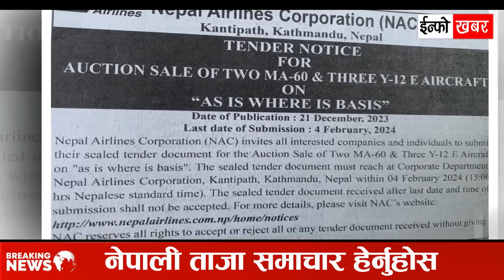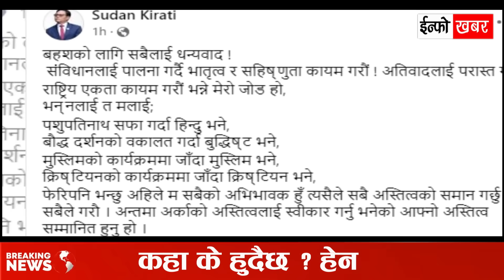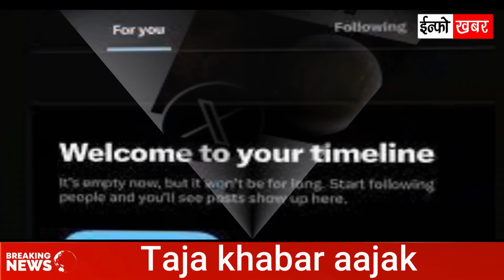Today News 🔴 nepali news | nepali aajako news, nepali samachar नेपाली समाचार | poush 5 gate 2080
Presented By : Santosh kathayat
About channel : 👉  @Infokhabar

nepali news
nepali news live today 2023
nepali news today live tv
nepali news aaj ka
nepali news aajako
nepali news aaj tak
nepali news all
nepali news aaj ki
nepali news australia
nepali news aaj
nepali news aaj ka samachar
aaj ko nepali news
aaj tak live nepali news
nepali news badi pahiro
nepali news budi poila gai
bbc nepali news live today 2023
nepali news channel list
nepali news durga prasai
earthquake in nepal today 2023 nepali news
nepali news 2080/9/4
news nepali song 2080
nepal news today 2080
nepal army news 2080
nepal police news 2080
nepali news movie 2080
nepal ki news 2080 ke
new nepali news 2080
nepal ma tiktok ban news 2080
nepali news 2080 today
nepali news 2080
nepal news today live 2080
nepali new movie 2080
nepali new film 2080
new nepali movie 2080 pardesi 2
new nepali movie 2080 pardesi
new nepali movie 2080ko
new nepali film 2080 jari
new nepali film 2080 jaari
nepali new movie 2080 full
nepali new movie 2080 all
nepali new movie 2080 ko
nepali news today live
nepal news latest update
nepali news today kantipur
nepali news rabi lamichhane
nepali news today in english
nepal news today latest
nepal news today update
nepali news today nepalgunj
nepali news today all
nepali news today balen shah
nepali news today latest
nepali news today rabi lamichhane
nepali news today samachar patra
nepali news today update
nepali news today morning
nepali news today sandeep lamichhane
nepali news today live kantipur
greater nepal news today balen shah
nepali news balen shah
nepal news today balen shah
nepal airport news today latest
nepali news today new
nepal news today new
nepal news today live rabi lamichhane
nepal news today rabi lamichhane
nepali news rabi lamichhane ko
nepal news rabi lamichhane
nepali song latest hit
nepali song new 2021
nepali song latest 2023
nepali song latest 2022
nepali song latest collection
nepali song latest new
nepali song latest 2021
nepali song latest 2080
nepali song latest pop
nepali song latest lok dohori
nepali song new video
nepali song lok dohori
nepali song new pop
nepali songs new pop
nepali lok geet new video
nepali songs new collection
nepali songs new video
Nepali Latest News, Politics, Nepali Cricket
nepali serial
new nepali serial
nepali serial all
nepali serial actors
nepali serial actress
nepali serial aama
nepali serial ashu
nepali serial buhari
nepali serial bhunti
nepali serial bunty
nepali serial bihari
nepali serial bhunti new episode
nepali serial buhari new episode
nepali serial comedy
nepali interview political
nepal interview
nepal interview date
nepali english interview
nepali latest interview
new nepali interview
nepali actress interview
nepali security interview
nepali doctor interview
nepali meaning of interviews
nepali word for interview
nepal army interview result 2079
nepal army interview result 2080
nepal army interview
nepali actress interview
nepal interview date
nepali doctor interview
nepal embassy interview date
nepali english interview
nepal earthquake interview
nepali interview
interview in nepali
interview in nepali language
interview in nepali word
interview in nepali translation
interview meaning in nepali
nepali interview
nepali interview
nepali latest interview
nepali tiktok app
nepali tiktok video
nepali tiktok caption
nepali tiktok viral video
nepali tiktok girl
nepali tiktok kanda telegram link
nepali tiktok viral song
nepali tiktok login
nepali tiktok lite
nepali tiktok ban
nepali tiktok song
nepali tiktok status
nepali tiktok name
nepali tiktok video download
nepali tiktok bio
nepal vs oman
nepal vs laos
nepal vs pakistan
nepal vs mongolia
nepal vs hong kong
nepal vs maldives
nepal vs usa
nepal vs uae live score
nepal vs uae football
nepal vs netherlands
nepal vs india asia cup
nepal vs malaysia
nepal vs australia
nepal vs afghanistan
nepal vs australia cricket
nepal vs argentina